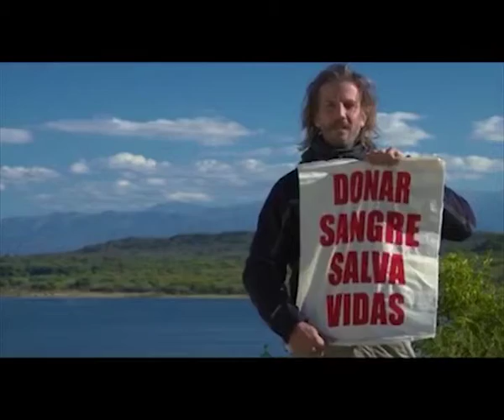Programa vida & Alexis Guerrera